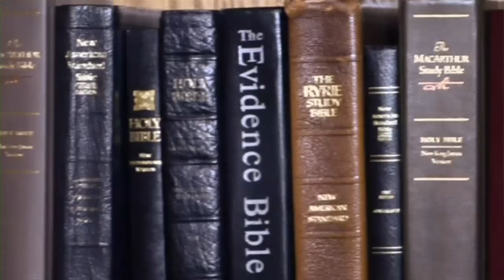Special Guest Artist - Ron DiCianni #406